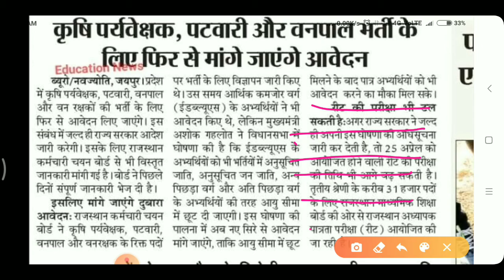RSMSSB Latest Update News || Patwari || Agriculture Supervisor || Reet exam latest news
Compitition Exam Latest Update News Today